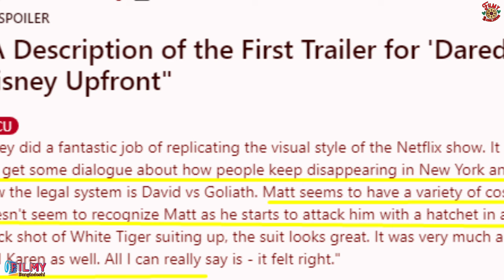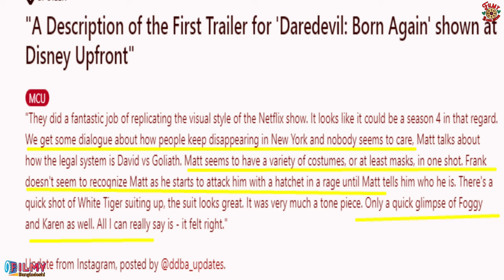একসাথে আসছে Daredevil ও Punisher । Daredevil Born Again Leak Trailer Explained in Bangla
হেই বাংলাভাষী সমস্ত marvel fan, গত সপ্তাহে অনুষ্ঠিত হয়ে গেল Disney Upfront Presentation. এই প্রোগ্রামে Marvel Studios তাদের upcoming movie ও series এর সম্ভাব্য Teaser Trailer কেমন হতে পারে, সে সম্পর্কে ধারণা দিয়েছে। ইতোমধ্যেই আপনারা নিশ্চয় Agatha All Along এর Title Announcement Teaser দেখেছেন। এই অনুষ্ঠানেই বহুল প্রতীক্ষিত daredevil daredevilbornagain এর একটি Trailer দেখানো হয়েছে। যদিও এই ভিডিও রেকর্ড করার সময় পর্যন্ত কোথাও সেই Trailer টি রিলিজ পায় নি, কিন্ত Trailer Description Leak হয়েছে। আজকের ভিডিওতে আপনাদের জানাবো এই সম্পর্কেই।

©Filmy_Bangladeshi